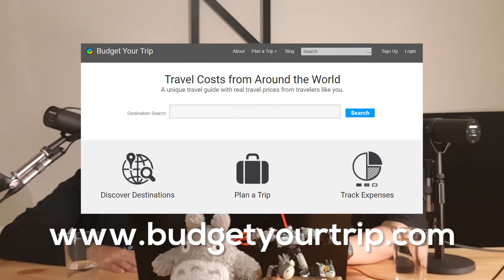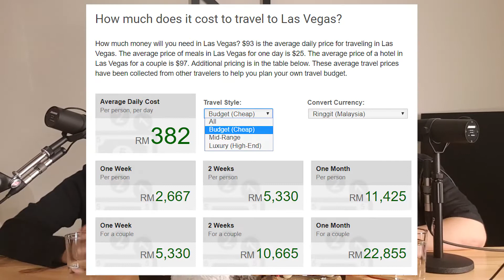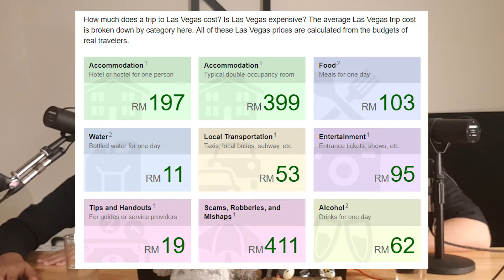NOIS STOF: Ep 03. BrainFart Vlog - "StormArea51 Travel Guide for Malaysians"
We start our latest episode by sending our thoughts and prayers to those who are affected by the devastating Kyoto Animation arson attack. Our condolences and rest in peace.

So you guys are thinking of joining StormArea51? We're nois enough to help you set your path towards saving the aliens and the cute anime cat girl through our "concise" Area51 flight and budget planning for Malaysians!